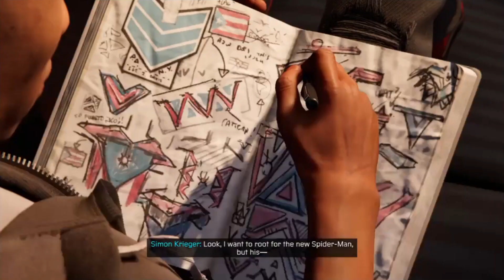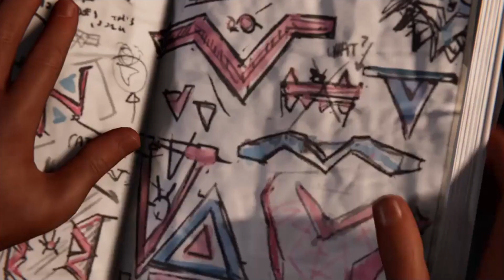PS4 Marvel's Spider-Man: Miles Morales (Ep. 6- The "Tinkerer")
Miles attends one of Rio's campaign rallies, but witnesses the Underground attacking the Roxxon guards present and tries to stop the conflict before it escalates. He soon discovers that the Underground are seeking Roxxon's experimental power source, Nuform, and that Phin is their leader, the ‘Tinkerer’.